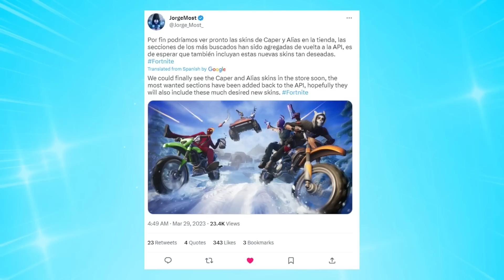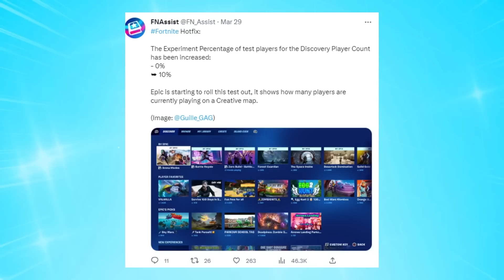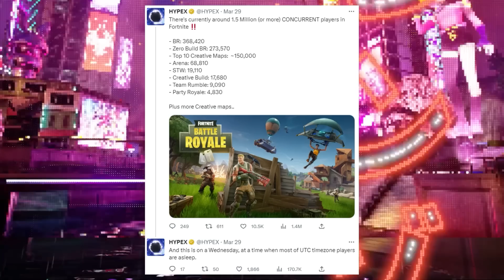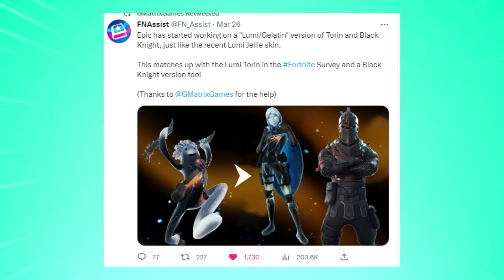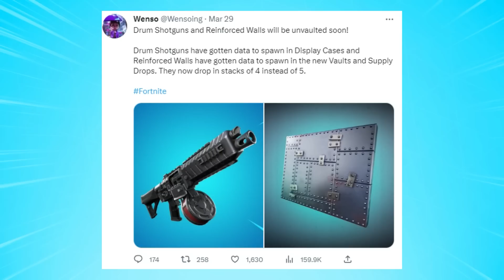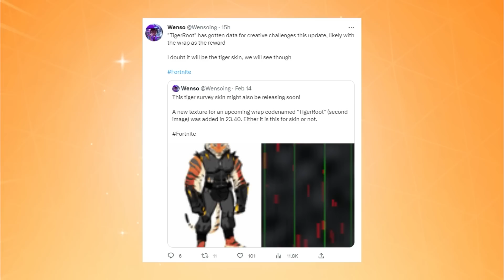Fortnite doesn't WANT YOU to see this YET..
20 SECRET Updates Coming soon to Fortnite Season 2 & 3! I'm so excited about these, especially the new Crew Packs!

Today's Video: 20 SECRETS Coming in Fortnite Season 2 & 3!